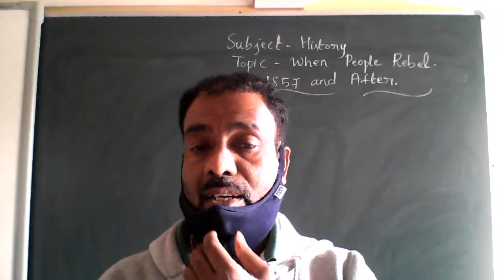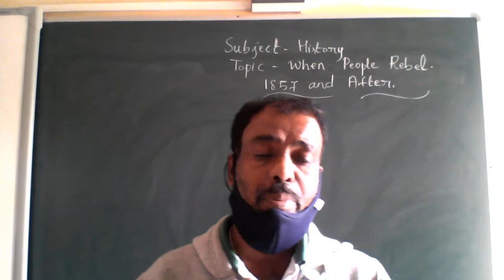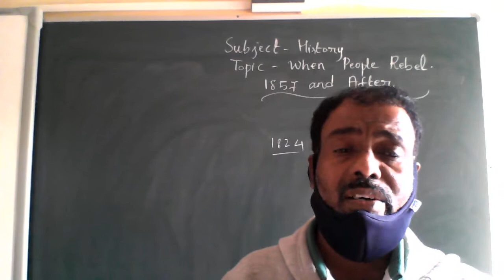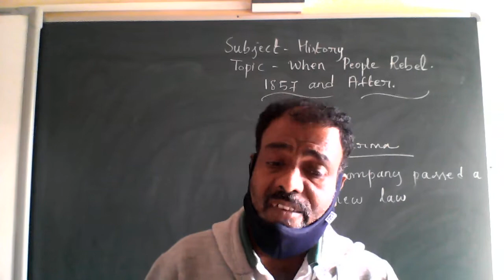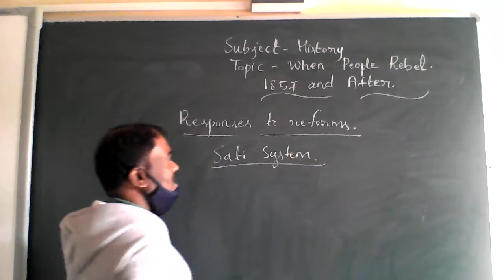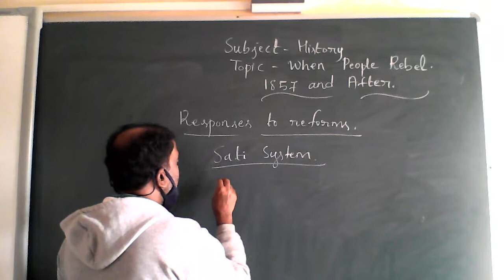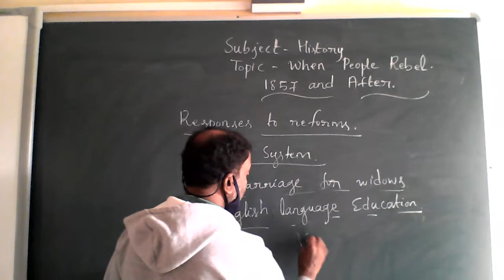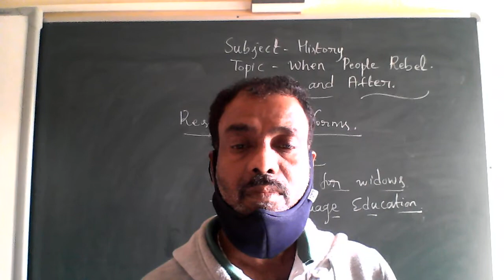CLASS - 8 SOCIAL SCIENCE